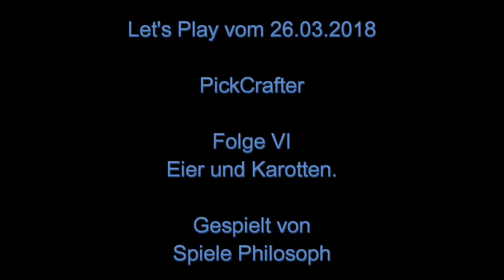Let's Play von PickCrafter - Folge VI - Eier und Karotten.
Nach dem kurzen Glücksevent ist bei PickCrafter nun Ostern eingekehrt und man kann sich vor Eiern, welche mit Karotten gefüllt sind, gar nicht mehr retten. Statt der angezeigten 50 Karotten kostet das Rücksetzen des Bosstimers allerdings nur eine Karotte. Da bleibt viel Zeit die neuen Businesshasen zu jagen.